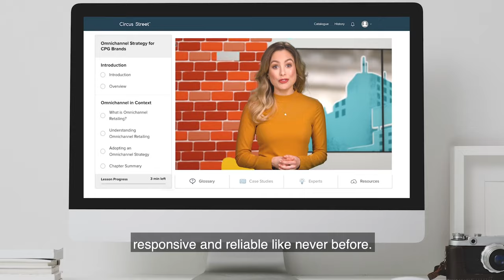Course trailer: Omnichannel for CPG Brands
Consumer expectations are always on the rise, and today’s businesses are struggling to keep up. ‘Omnichannel’ is much more than just a buzzword, and a proper strategy in this area is essential for brands and retailers to raise their game and meet consumer needs.

Our course will train your teams on how to do just that, find out more